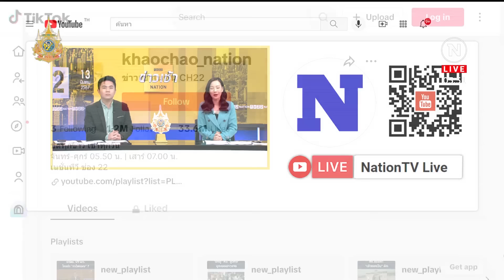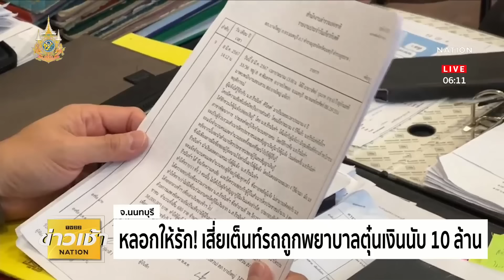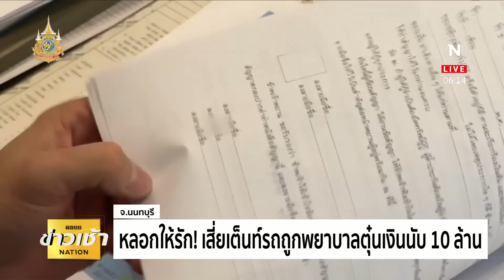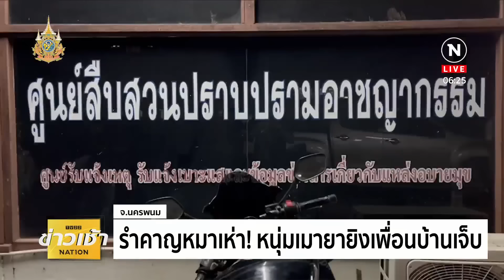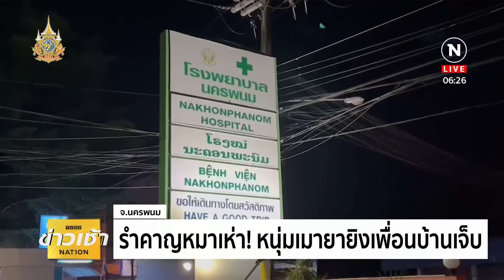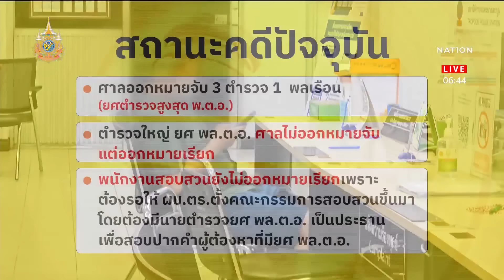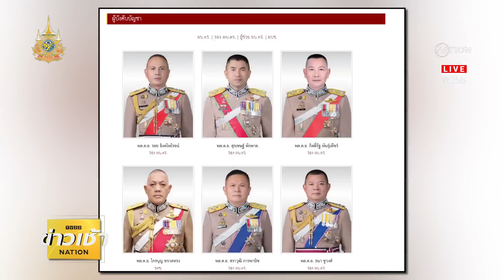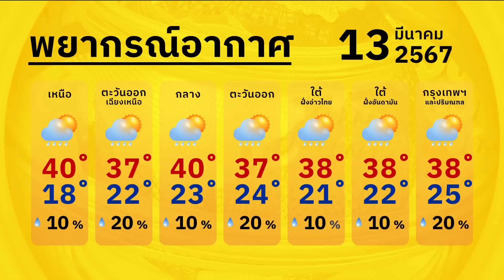ข่าวเช้าเนชั่น | 13 มี.ค. 67 | FULL | NationTV22